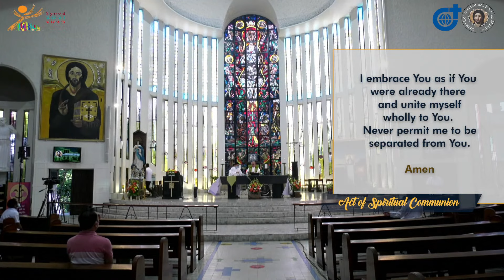6:30 AM Holy Mass - September 6 2022 Tuesday 23rd Week in Ordinary Time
Live 6:30 AM  Holy Mass - September 6 2022   Tuesday 23rd Week in Ordinary Time